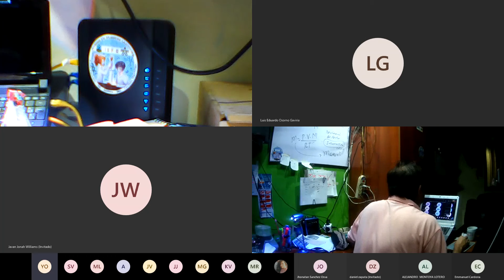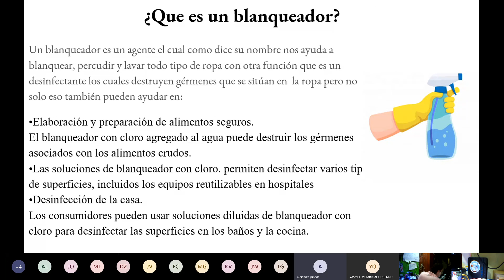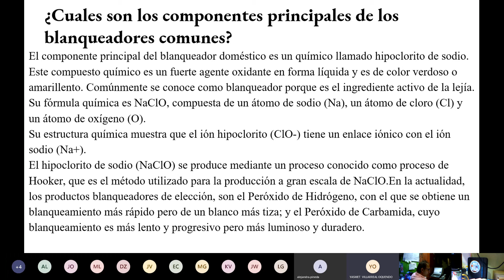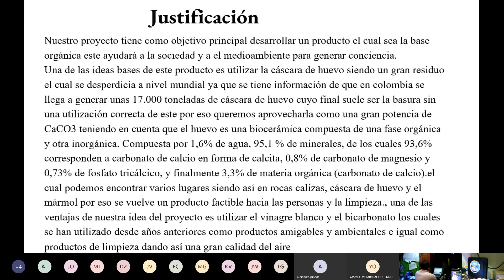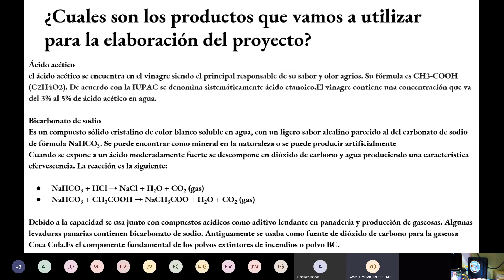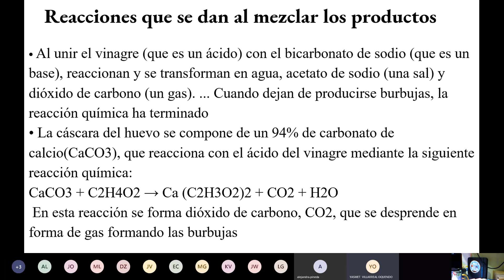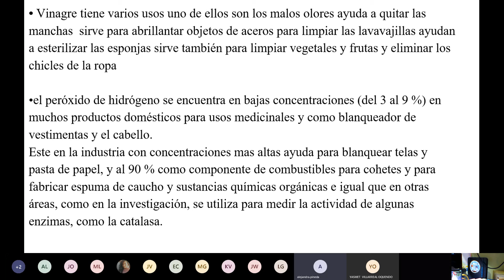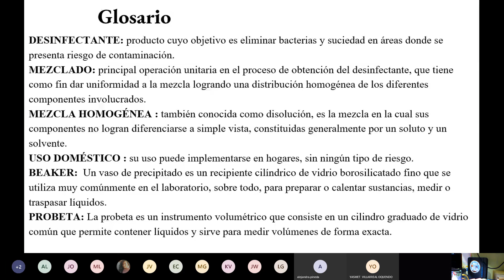elaboracion de blanqueador a base de cascaras de huevo 17 de septiembre 2020